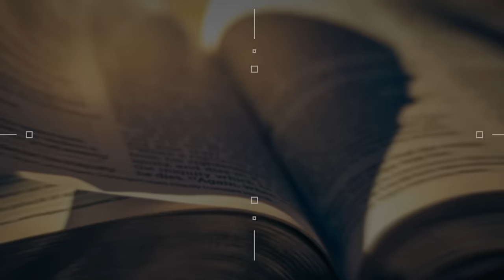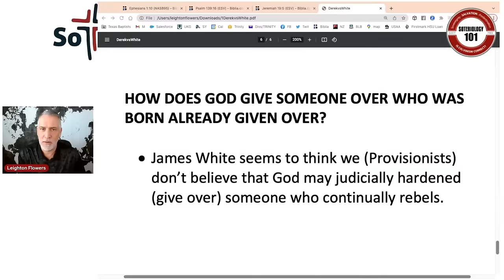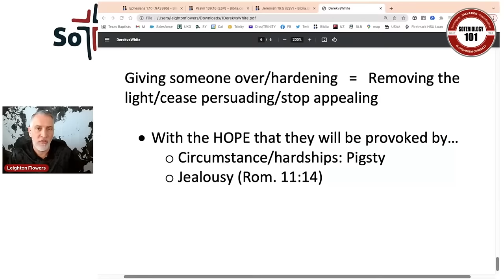James White's Inconsistent Take On Derek Webb | Leighton Flowers | Dividing Line | Calvinism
Dr. James White talks about Derek Webb being given over by God which contradicts his own Calvinistic beliefs. After all, if we are by nature dead and unable to believe in the finished work of Jesus Christ, what is there to be given over? Dr. Leighton Flowers responds.